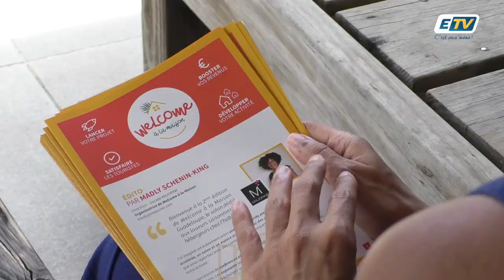La location saisonnière en vogue sur l'archipel ! 🌴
Pour les loueurs saisonniers, rdv demain au salon "Welcome à la maison" à l'hôtel Karibea au Gosier...